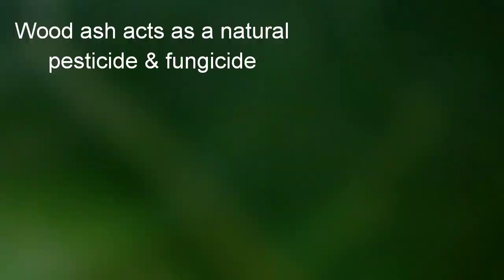How to get Natural & Organic Fertilizer | How to make natural Pesticide & Fungicide for your garden